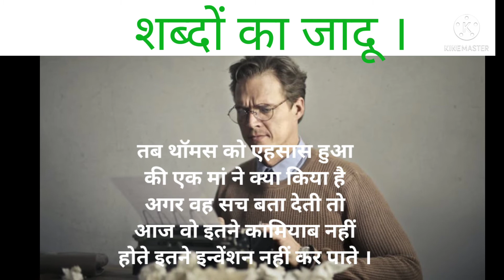Sabdo ka jadu | शब्दों का जादू आसानी से सीखें |Magic of words |motivationalraja.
In this video you will learn about the magic of shabdo ka jadu .

shabdo ka jadu
शब्दों का जादू ।
शब्दों का जादू कैसे सीखें |